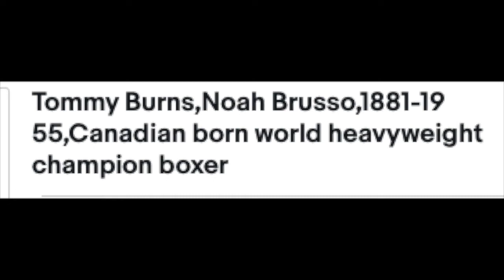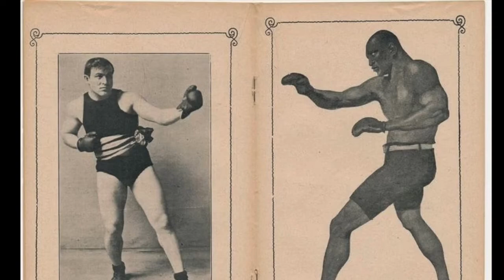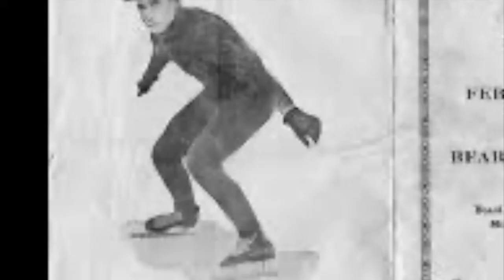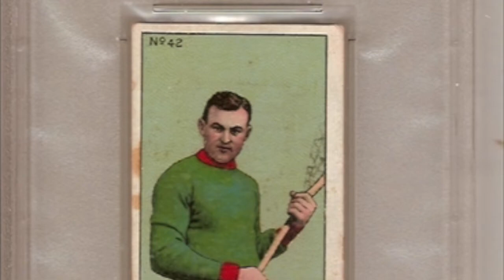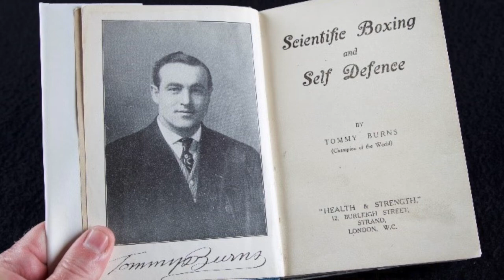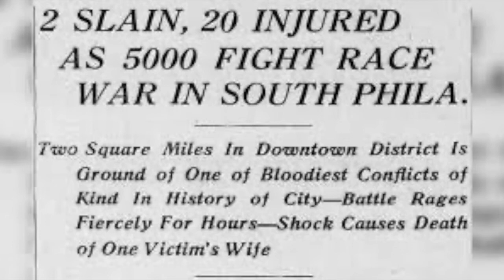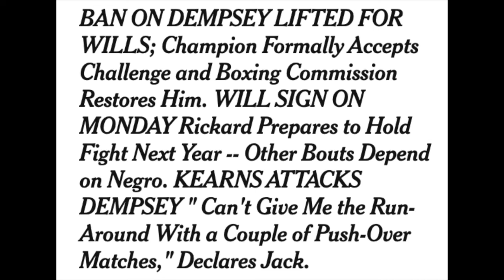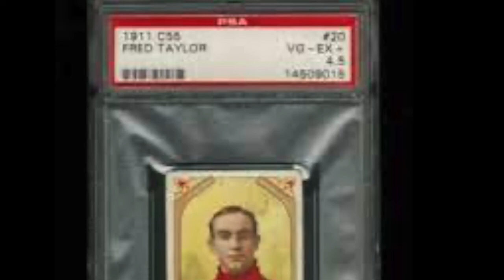TOMMY BURNS: BEST ALL AROUND ATHLETE TO BECOME A BOXING CHAMP!!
Tommy Burns (Noah Brusso) remains relatively unknown among former heavyweight champions, but he once enjoyed worldwide fame and riches. His name was erased because he refused to draw the color line.
Watch and learn the details.